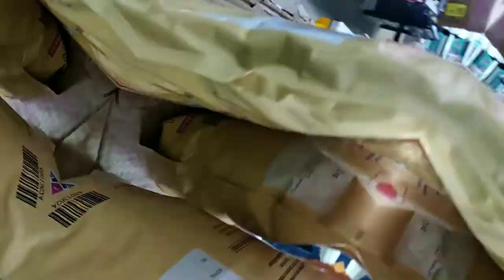Alp khana alp shopping😋😋😉Today is my cheat day 🍜🥘🍲💃💃💃... For Pasta recipe link check description 👇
youtube income,youtube
earning,youtube,youtube money.how to
make money on youtube,my youtube
income,1000 views money in youtube,how
to earn money from youtube,income,how
much does youtube pay,making money
on youtube,youtube earnings,make
money on youtube,first youtube
income,youtube income report,nepali
youtube income,how much youtube
paid me,how to earn from youtube,p 4
pakao youtube income,youtube income
in nepal,my first youtube income
youtube money,how to make money on
youtube,make money on youtube,1000
views money in youtube,money,making
money on youtube,youtube,how to earn
money from youtube,how much money
i make on youtube,how much money
earn per 1000 views in youtube,how
much money do youtubers make,youtube
views to money calculator,how much
money youtube pays for 1000 views,earn
money on youtube,how much money i
make on youtube in a month,youtube
earning,youtube channel assamese
youtuber,assamese vlogger,assamese
youtube channel,assamese
vlog,assamese vlogs,assamese
youtuber couple,assamese famous
youtuberyoutuber,assamese
video,assamese,assamese
mixture,top 10 assamese
youtuber,assam youtuber,assamese
female youtuber,assamese
youtuber income,female assamese
youtuber,assamese youtuber
picnic,assamese poor youtuber,assamese
youtuber channel,best assamese
youtube,assamese youtuber skydiving
assamese funny video,assamese
comedy video,assamese video,assamese
fight vide0,assamese controversial
video,assamese song,telsura
video,assamese zubeen garg
video,assamese video song,assamese
viral video,bimola assamese
video,assamese cartoon video,new
assamese song,assamese new funny
video,asamese funny video,new
assamese comedy video,assamese
new comedy video,voice assam
video,assamese motivational
video,assaese roast video,assamese
comedy assamese vlogs,assamese
vlog,assamese vlogger,assamese female
vlogger,assamese wedding,assamese
blogs,assamese female
youtube,assamese blog,assamese
blogger,the vlog life assamese,assamese
vlog channel,new assamese
vlog,assamese youtuber,assamese
blocks,assamese village vlog,assamese
youtube channel,assamese vlogger
smitakhi,assamese daily vlogs,daily
vlogs assamese,assamese daily
vlog,assamese vlog assamese,assamese
video,assamese bride
Thanks For Waching